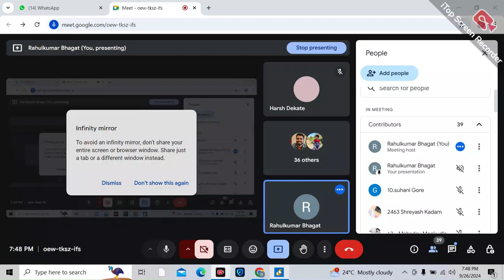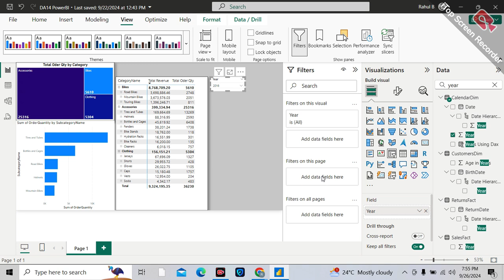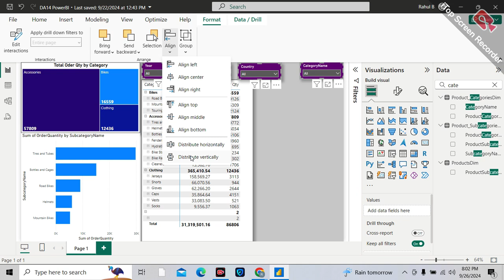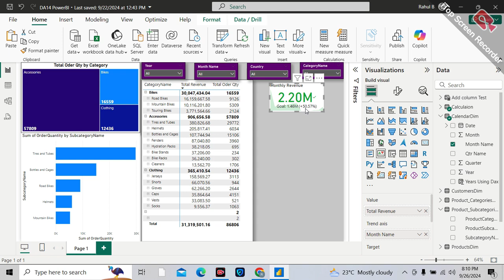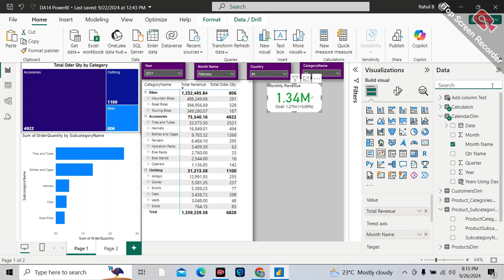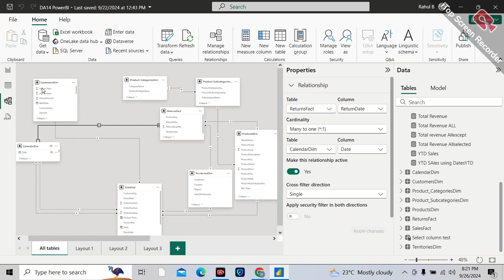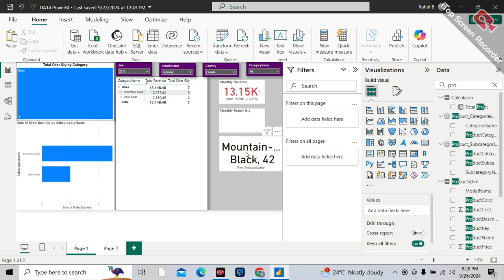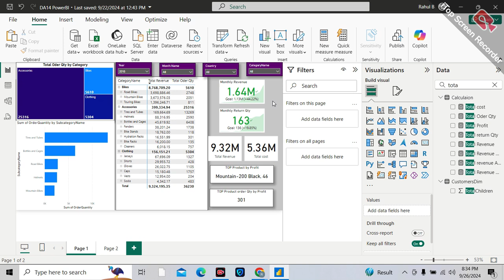PowerBI DA14 DAY9 Summary Page